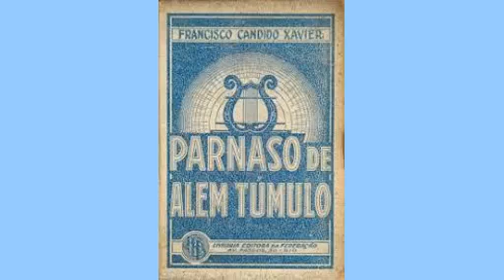Homem da Terra / Nas sombras / Confissão (Espírito Augusto dos Anjos)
Livro utilizado para a leitura: Parnaso de além-túmulo (poesias mediúnicas): psicografado por Francisco Cândido Xavier, Rio de Janeiro: Federação Espírita Brasileira, 1932.